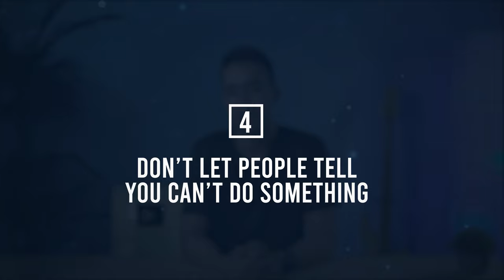Medical School Stress, Health, and Chronic Illness (My Experience & Advice)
As if medical school wasn't stressful enough, it can be further complicated by health issues. Here's my story with Crohn's colitis (a form of inflammatory bowel disease) and what I recommend to others who face health issues in premed or medical student years.

TIMESTAMPS:
00:00 Introduction
02:12 The Silver Lining
06:48 My Philosophy
08:15 Prioritizing Health
09:32 Being Open About IBD
12:00 The Importance of Lifestyle
13:40 Take-Home Points (My Advice)